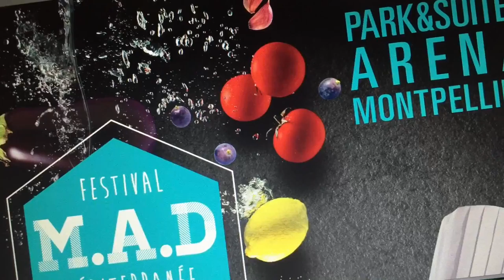demostracion en montpellier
un showcooking el el festival gastronomico de montpellier, una forma de cocinar de 5 maneras diferentes la lubina